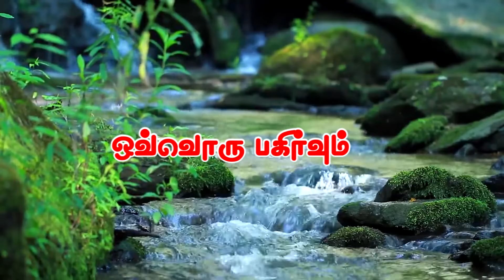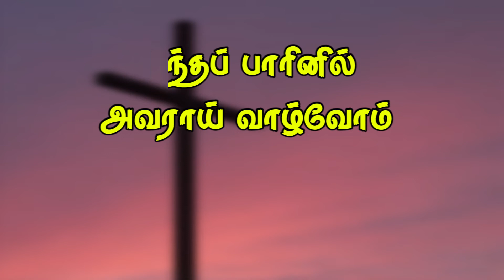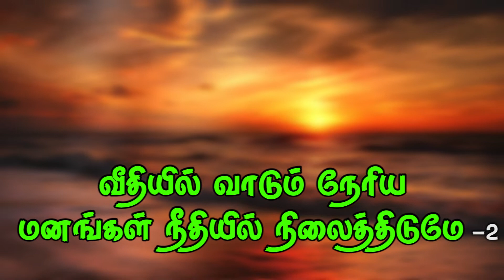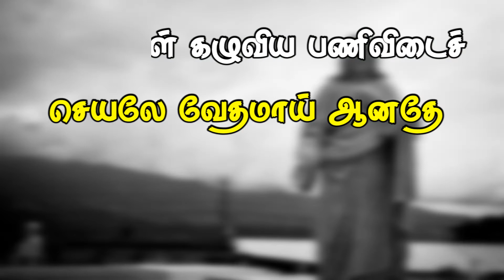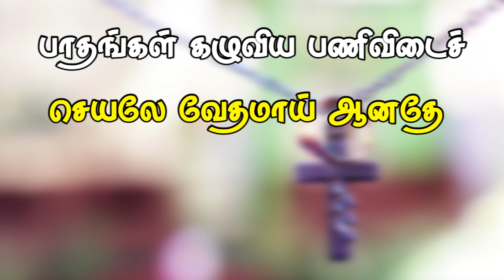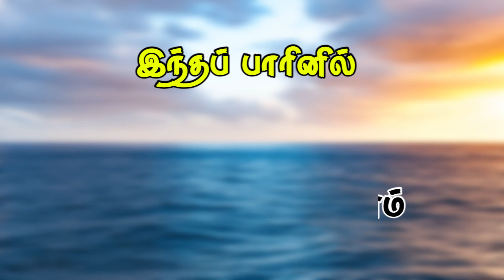Ovoru Pagirvum | ஒவ்வொரு பகிர்வும் | Official Karaoke | Christian Devotional | கிறித்தவ பாடல்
Album : Neeye Nirandaram
Alaihal Media Production Centre